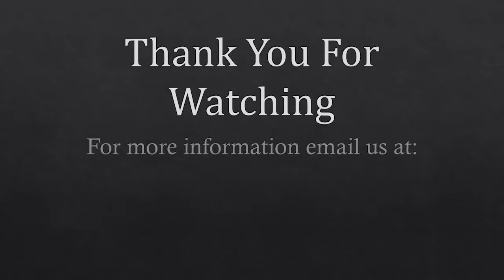Matthew Chapter 11